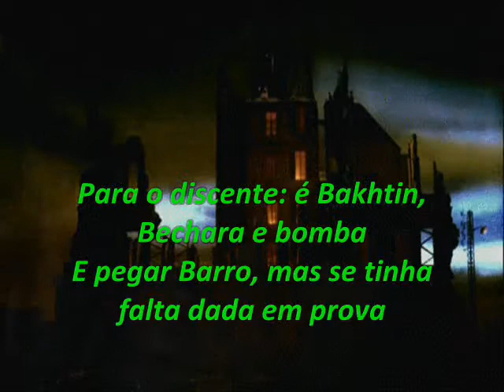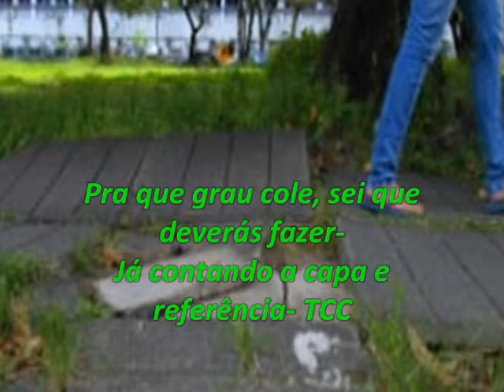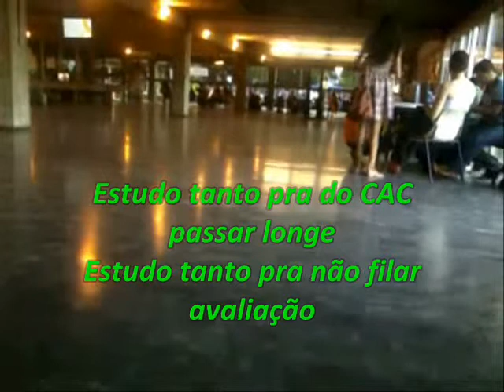Estudo tanto ("Beijinho no ombro")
Sim, já houve suspeita de bomba no Centro de Artes e Comunicação. Ou seja... Vamos maneirar nas emoções dos letrandos porque está puxado!